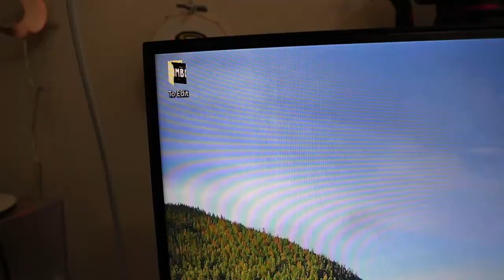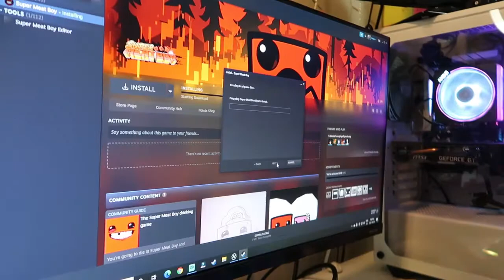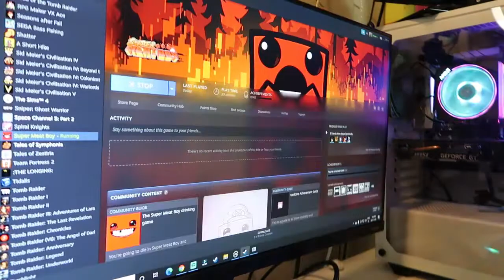My Stream Set Up (plus how much it cost)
I finally break down the cost of all my streaming equipment (besides my PC tower). YIKES!

Equipment:
Camera: Canon EOS M50
Mic: Rode Wireless Go
Tripod: Manfrotto MTPIXI-B PIXI Mini Tripod
Editing Software: Filmora